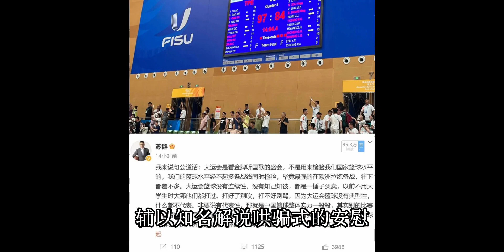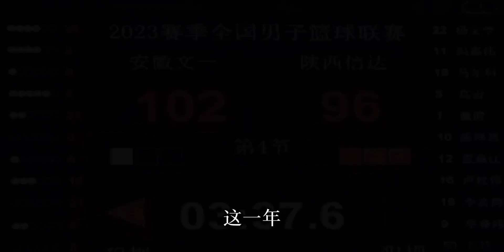2023年中国篮球的主旋律，依旧是魔幻的现实主义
2023年中国篮球的主旋律，依旧是魔幻的现实主义

 最后一页,中国男篮